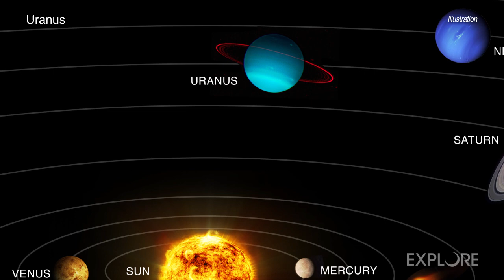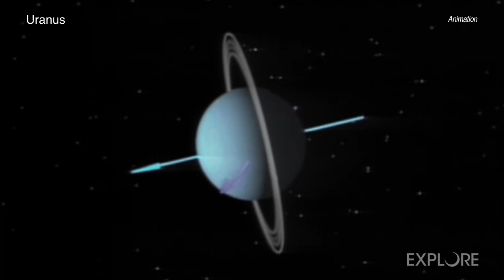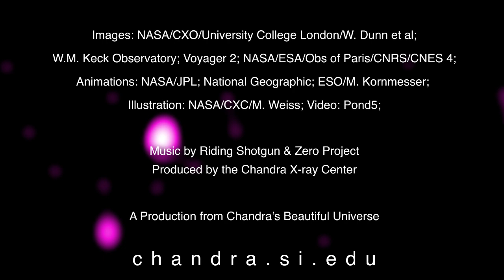A Tour of: Uranus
Astronomers have detected X-rays from Uranus for the first time, using NASA's Chandra X-ray Observatory. This result may help scientists learn more about this enigmatic ice giant planet in our Solar System.

Uranus is the seventh planet from the Sun and has two sets of rings around its equator. The planet, which has four times the diameter of Earth, strangely rotates on its side, making it different from all other planets in the Solar System. With Voyager 2 as the only spacecraft to ever fly by Uranus, astronomers rely on telescopes closer to Earth, like the Hubble Space Telescope, to learn about this distant and cold planet that is made up almost entirely of hydrogen and helium.

To learn more about Uranus, researchers used Chandra to observe the planet in 2002 and then again in 2017. They saw a clear detection of X-rays from the first observation, which was just analyzed recently, and a possible flare of X-rays in those obtained fifteen years later.

What could cause Uranus to emit X-rays? The answer: mainly the Sun. Astronomers have observed that both Jupiter and Saturn scatter X-ray light given off by the Sun, similar to how Earth's atmosphere scatters the Sun's light and turns our clear, daytime skies blue. While the authors of the new Uranus study initially expected that most of the X-rays detected would also be from scattering, there are tantalizing hints that at least one other source of X-rays is present. If further observations confirm this, it could have intriguing implications for Uranus.

One possibility is that the rings of Uranus produce more X-rays than the rest of the planet, which is the case for Saturn's rings. Uranus strangely has a high number of very energetic particles in the space environment around it. If these energetic particles collide with the rings, they will cause the rings to glow in X-rays at wavelengths that depend on what the rings are made of. Another potential explanation is that at least some of the X-rays come from auroras on Uranus, a phenomenon that has previously been observed on this planet at other wavelengths.

Uranus is an especially interesting target for X-ray observations because of the unusual orientations of its spin axis and its magnetic field. While the rotation and magnetic field axes of the other planets of the Solar System are almost perpendicular to the plane of their orbit, Uranus is the only planet whose rotation axis is nearly parallel to its path around the Sun. The axis of its magnetic field is also offset by an unusually large angle from its spin axis. This may also result in auroras on Uranus that are unusually complex and variable at different wavelengths. Determining the true source, or sources, of the X-rays from Uranus could help astronomers better understand how more exotic objects in space emit X-rays.